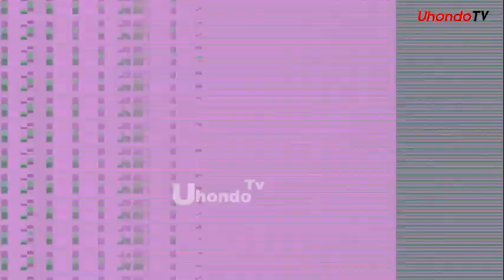TUME YA TAIFA YA UCHAGUZI YAWAONYA WANASIASA WANAO TUMIA LUGHA YA MATUSI